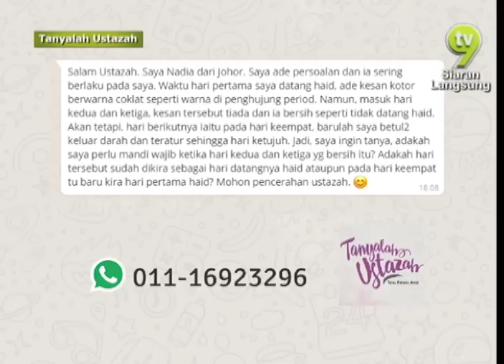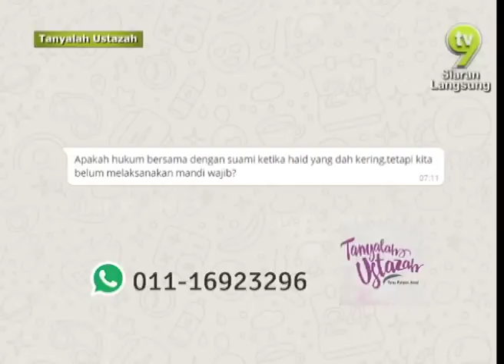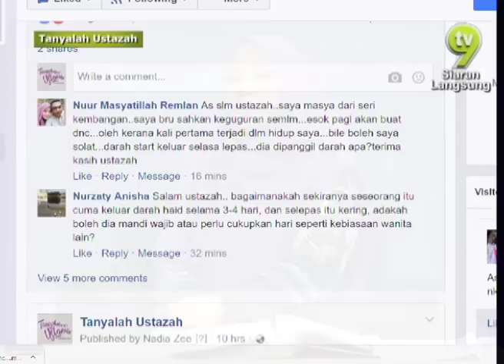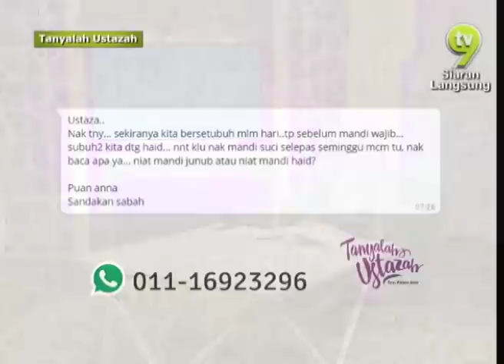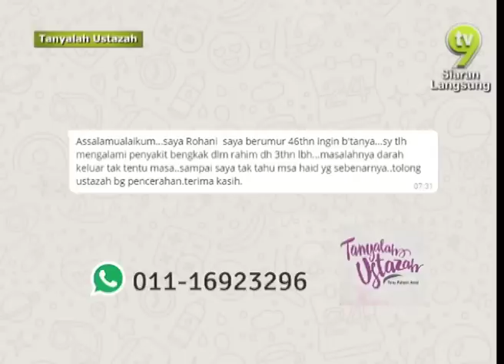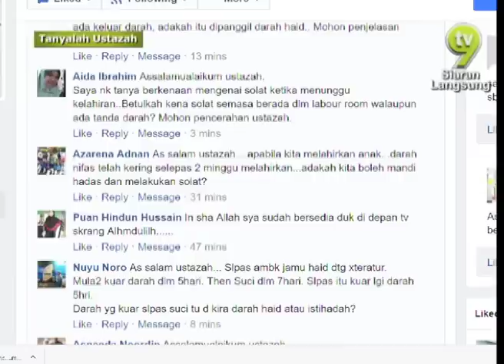Tanyalah Ustazah - Haid, Nifas, Istihadah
Ustazah Asmak Husin
Fokus diskusi mengenai fiqh.Persoalan dan kemusykilan tentang darah haid, nifas, wiladah dan istihadah sering menjadi pertanyaan di kalangan wanita. Bagaimana membezakan jenis-jenisnya dan cara bersuci? Perbincangan juga berkait dengan ibadah yang dilakukan seharian.